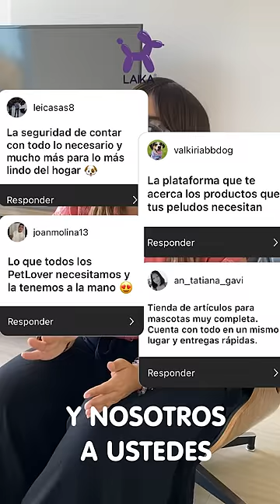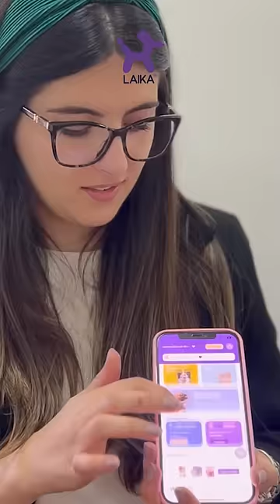Somos petlovers de nacimiento ✨